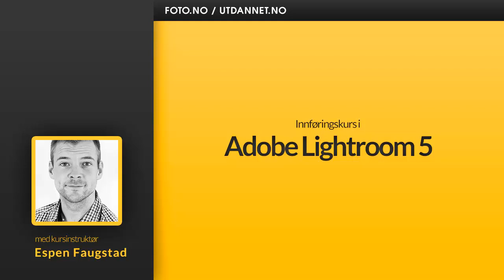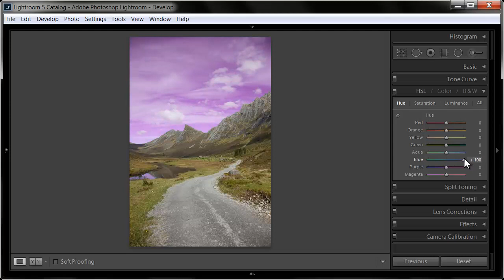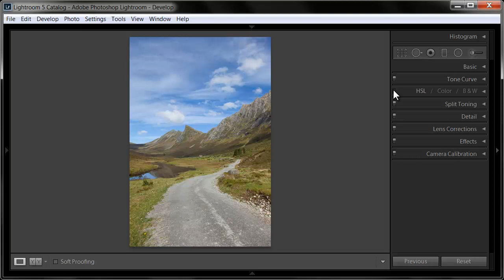Kurs i Lightroom 5 | Slik jobber du med farger | Utdannet.no